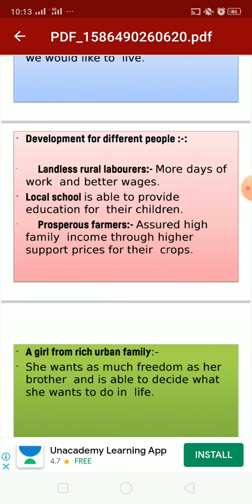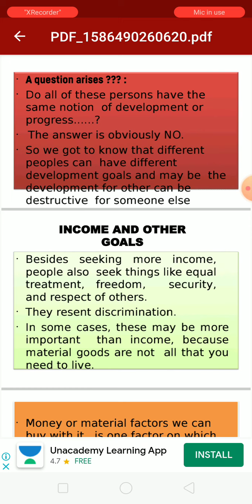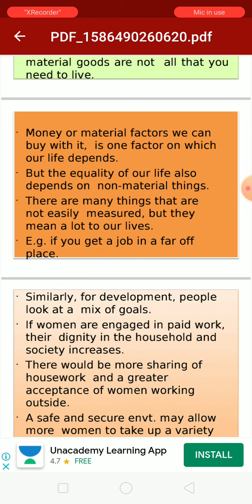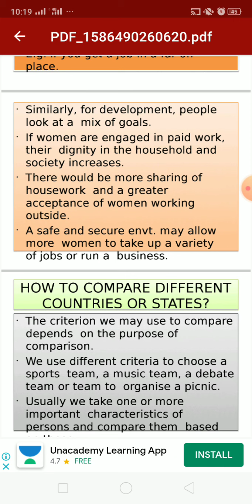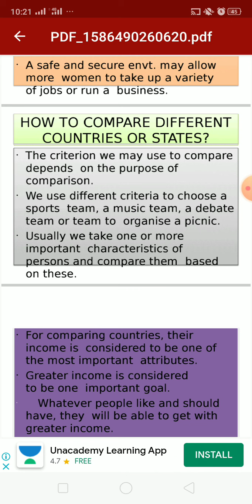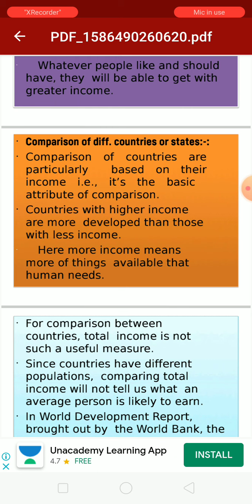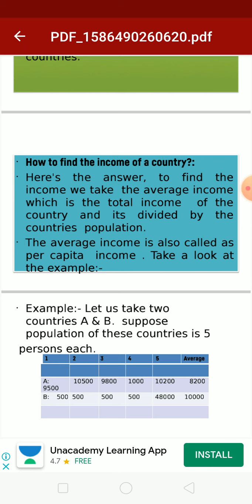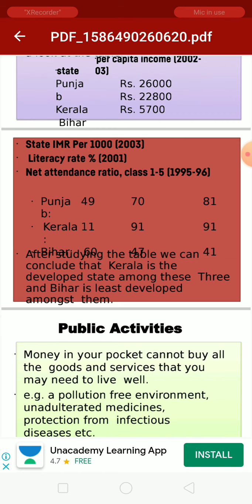Development part -4 ( Class-10)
Revision of covered topics